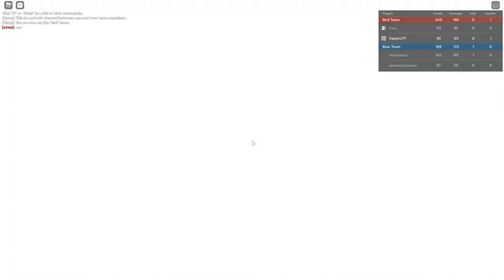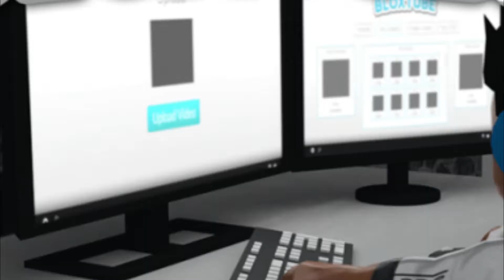These are the most interesting Roblox Games to play this year!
Roblox FANS!! These are the most interesting Roblox Games to play this year! Make sure to watch the video till the end. Let us know what your thoughts are in the comments down below!!

Also, make sure to turn on our post notifications so you NEVER miss an upload!